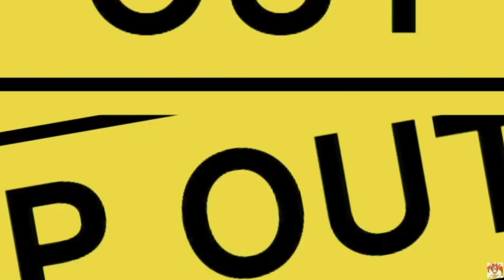【Baelz】YOO!! Kronii Took Baelz first time!!【HoloEN/sub】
Baelz confesses to Kronii that she took her first time (collabing)
Both end up breaking by the the end.